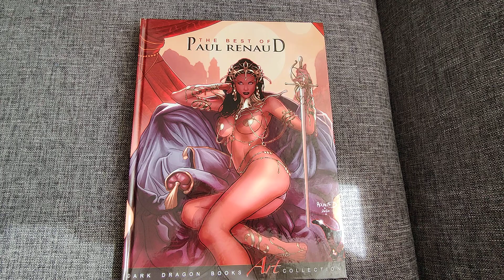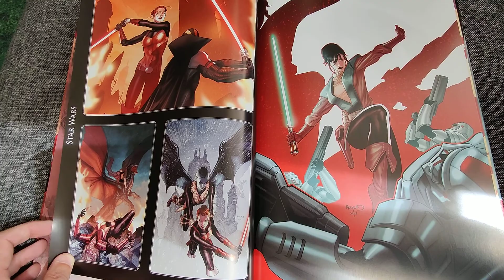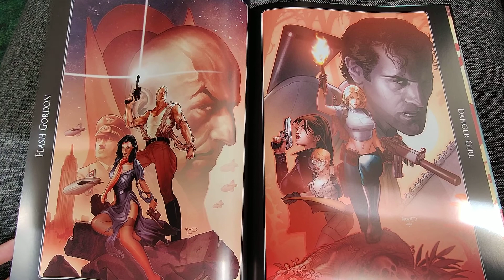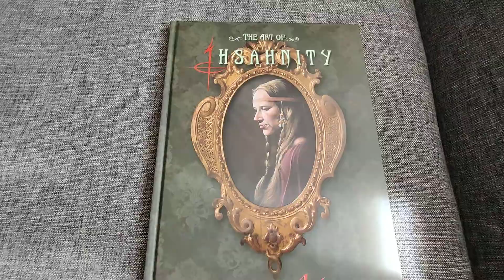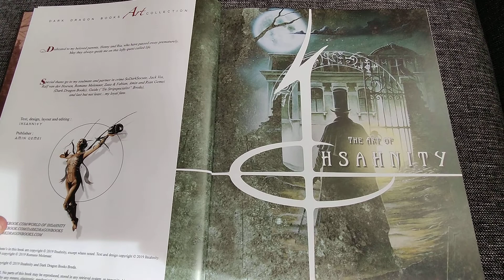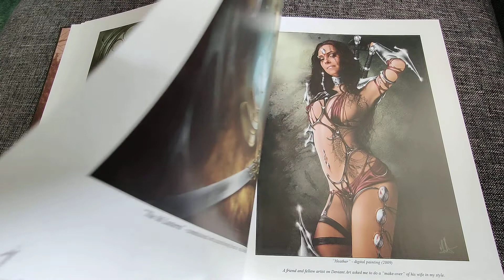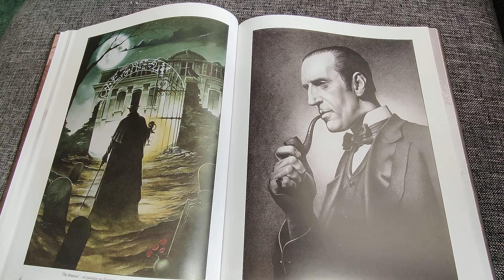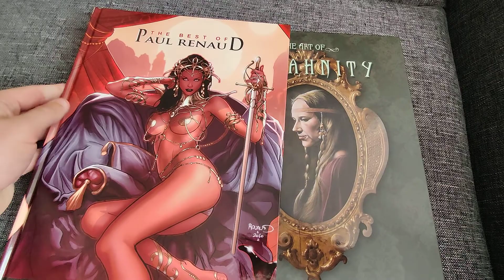Art books van Paul Renaud en Ihsahnity uitgegeven door Dark Dragon Books